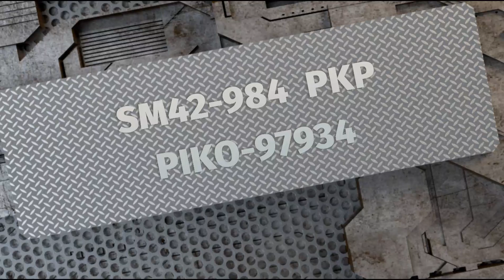SM42-984 PKP (LongeryPRO-27)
Klasyczna zielona stoneczka z nowym zestawem dźwięków...
SM42-984 PKP PIKO-97934...
Na haku skład cystern, silosów i dwie platformy z kontenerami wszystko utrzymane w klimacie IV epoki modelarskiej...
Pierwszy film z nowej sesji na makiecie z zainstalowanymi słupami trakcji elektrycznej...
Jan Faworski YouTube Channel AD:2023